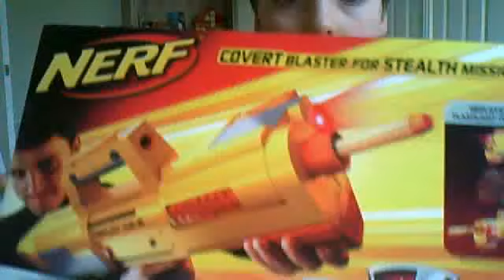nerf gun deploy review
OliverSharpe10's webcam video Sat 11 Dec 2010 07:15:54 PST